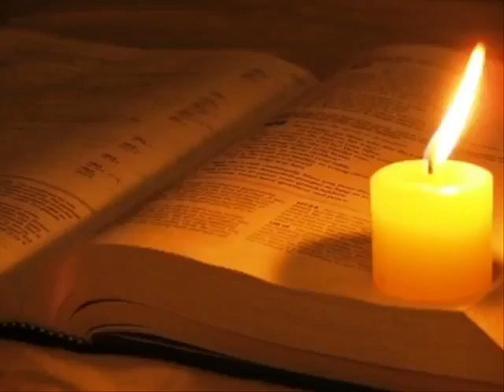El evangelio san Mateo 6,9,13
crédito nuestra fé católica